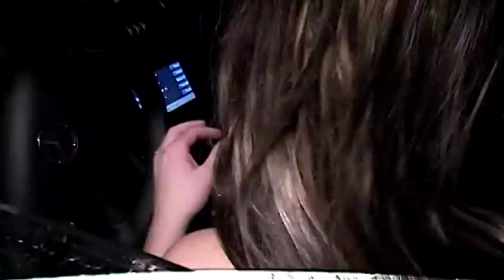Britney Spears Unleashes Her British Accent On The Paparazzi During Late Night Pharmacy Run! [2008]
Thursday, January 24, 2008 - Britney gives photographers a taste of her best British accent on pharmacy run to Rite Aid at 1:30am! After working out for 2 hours Britney chatted with paps, and couldn't seem to remember her paparazzo boyfriend Adnan. She also told photographers she's "sick, but in a good way." And while putting her bags in the car Brit gets a boo boo and cuts her arm. Ouch!